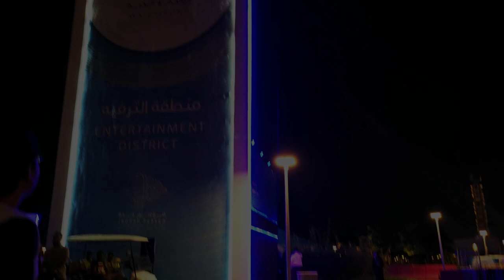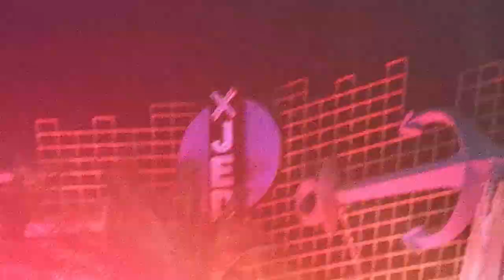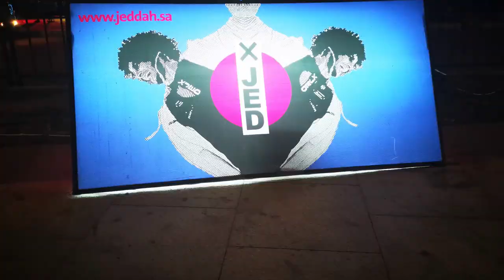SONNIETV: JEDDAH SEASON FESTIVAL AT JEDDAH WATERFRONT| جدة JEDDAH SAUDI ARABIA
Jeddah has transformed its iconic waterfront with festivities and activities to accommodate the many visitors attending Jeddah Season, which launched for the first time this year on June 8.
The city’s 41-day Sea and Culture festival features international shows and plays being presented for the first time in the Kingdom, along with street parades, art exhibits, 3-D art displays and water activities.
Families can take a stroll by the waterfront, set up picnics and enjoy the view. Or they can head to one of the many stations equipped with bus stops (free of charge) to check out the various activities and festivities in each area.
Events stay open past midnight due to the summer heat. Visitors flock to the waterfront around sundown to enjoy the beautiful sunset and wait for the music, street parades and performances.
Kids and parents swing and laugh with the musicians and street performers, some of them in colorful costumes on stilts passing over children’s heads accompanied by drum beats.
Organizers hope to generate up to 20,000 job and volunteering opportunities for young Saudis.
Jeddah Season is a key part of the city’s tourism strategy, which includes supporting local entrepreneurs and owners of small and medium enterprises interested in investing in tourism partnership opportunities in retail, restaurants, services and other related sectors.

Song: Ikson - Crash Music promoted